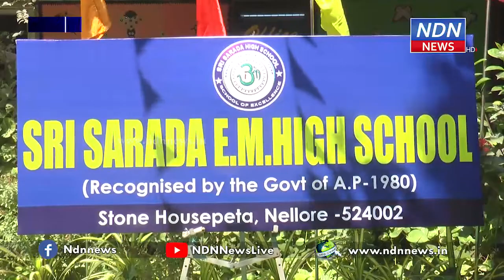శారదా స్కూల్ లో స్పోర్ట్స్ డే.. - NDN News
శారదా స్కూల్ లో స్పోర్ట్స్ డే..
నెల్లూరులోని శారదా స్కూల్ లో స్పోర్ట్స్ డే నిర్వహించారు. క్రీడలతో విద్యార్థులలో మానసిక ఆనందం, శారీరక ఆరోగ్యం మెరుగవుతుందని తెలిపారు స్కూల్ నిర్వాహకులు. పిల్లలకు తైక్వాండోలో కూడా శిక్షణ ఇప్పిస్తున్నట్టు చెప్పారు.